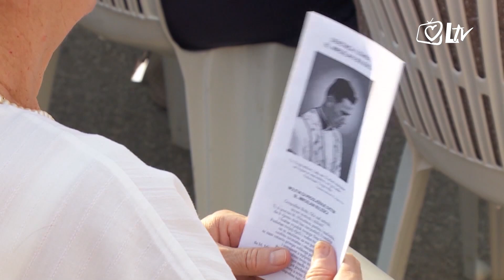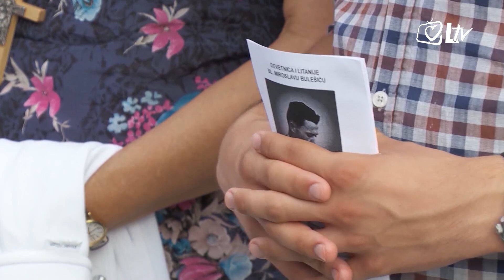Izdvojeno 4.5.2020. - Pregled dana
Saznajte koji su događaji obilježili ovaj dan.